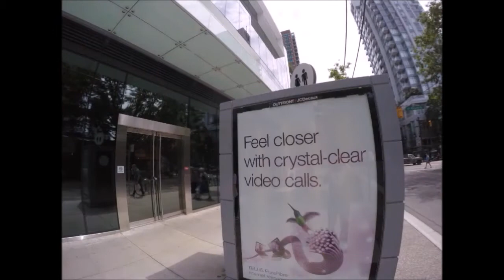남북한 에 있는 신테드눈의 도구들을 카타크리아 하옵소서 61